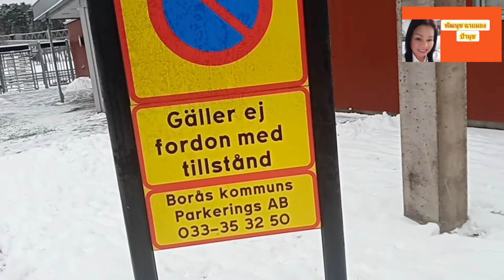เดินบนหิมะถึงจะหนาวมากแค่ใหนก็ไม่ยอมหยุด,เพื่อจะถ่ายวิวไห้เพื่อนดูพัฒนุช ฉายทอง#สวีเดน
สวัสดีค่ะเพื่อนๆทุกคนที่แวะมาดูวิวสวยๆของป้านุช
นะค่ะขอกราบขอบพระคุณเป็นอย่างสูงเลยนะค่ะ
ที่ไห้กำลังใจป้ามาตลอดป้านุชก็ขอให้เพื่อนๆทุกค่น
จงมีแต่ความสุขมากๆน่ะค่ะ,รักน่ะจุ๊บๆ#พัฒนชฉายทอง#สวีเดน